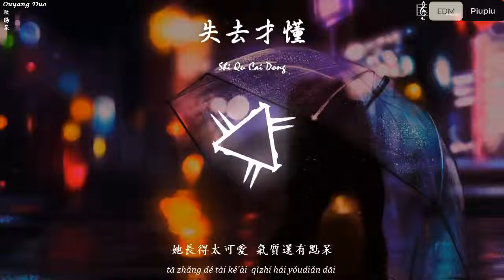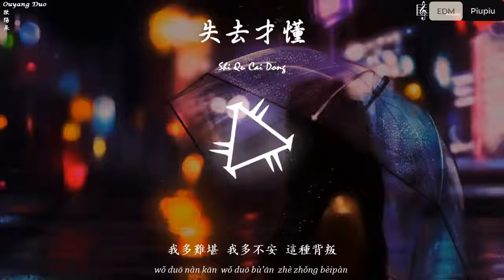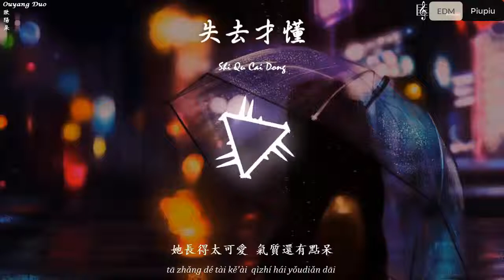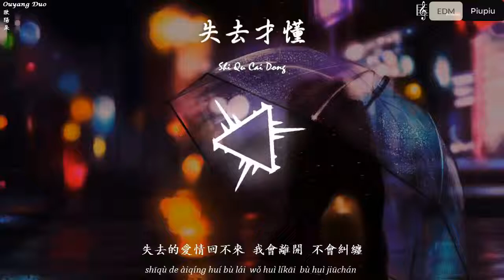piupiu-Ouyang Dong | Shi Qu Cai Dong Mất để hiểu lời bài hát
.giúp mình đạt 10000 sub nhé (^_^).

+歌詞：
或許你腳步太快 她出現的太意外
我沒有預料 陌生的傷害
黑夜裡無聲的對白 寂寞的我在發呆
你永遠不懂 我有多失落
她長得太可愛 氣質還有點呆
不是小女神 卻讓你格外的喜歡
我多難堪 我多不安 這種背叛
都怪我自己沒有太早的釋懷
把你的愛 當做了是場彩排
我已明白 失去的愛情回不來
我會離開 不會糾纏
如果我可以一開始就說放開
我想之後 也不會這麼無奈
我的懦弱 是不是太好欺騙
實在悲哀 一個人猜

+lời việt

Yêu thích Âm nhạc & Home phiên bản mới nhất, bạn có thể Everyday tính năng Khám phá mới mới Âm nhạc sắp tới nghệ sĩ.
✔️ Xu hướng âm nhạc
✔️ Âm nhạc Lyrics
✔️ Âm nhạc Visualizer

Lời bài hát của PresidentMusicLyrics :
Có thể bạn quá nhanh, cô ấy xuất hiện quá bất ngờ.
Tôi không mong đợi sự thiệt hại kỳ lạ
. Tôi chìm trong bóng tối của màn đêm.
Bạn không bao giờ biết tôi đã mất bao nhiêu.
Cô ấy quá dễ thương và có một
chút nữ thần. cho phép bạn đặc biệt thích
tôi để gây rắc rối cho tôi thêm buồn bã mà phản bội
tất cả là lỗi của tôi, ông không buông tay quá sớm
để đưa tình yêu của bạn là như một buổi tập
tôi đã hiểu mất tình yêu quay trở lại
tôi sẽ không sống lại
nếu tôi có thể một
Tôi bắt đầu buông tay. Tôi không muốn bị bất lực.
Tôi không quá giỏi để lừa dối. Có
thật là lừa dối không? Thật là buồn khi đoán rằng

cô ấy quá dễ thương và có một chút ở lại. Nó
không phải là một nữ thần nhỏ
. Phản bội,
tôi tự trách mình vì đã không quá sớm.
Đặt tình yêu của bạn là như một buổi tập
nếu tôi có thể buông bỏ đầu mà
tôi nghĩ rằng sẽ không được như vậy không nơi nương tựa sau khi
điểm yếu của tôi không phải là quá tốt để đánh lừa
nó một người buồn bã đoán
tôi đổ lỗi cho bản thân mình không phải là quá sớm để buông bỏ
tình yêu của bạn là như một buổi tập
tôi đã hiểu tình yêu bị mất quay trở lại
nếu tôi có thể buông đầu rằng
tôi sẽ không muốn sau Thật bất lực,
điểm yếu của tôi không quá tốt để lừa dối,
thực sự rất buồn, một người đoán.

● Tác giả hình (Tác giả Pic): (Chúng tôi sử dụng hình nền từ Google "Miễn phí sử dụng". Nếu bạn là nghệ sĩ và ai đó đã tải nó lên đó, vui lòng nhắn tin cho chúng tôi và chúng tôi sẽ cung cấp tín dụng hoặc xóa video theo ý muốn của bạn!)

© Nếu có bất cứ thắc mắc, khiếu nại nào về bản quyền hình ảnh cũng như âm nhạc có trong video, mong chủ sở hữu liên hệ trực tiếp với tôi qua địa chỉ G-mail: . Xin cảm ơn! Chúng tôi sẽ xóa ngay sau khi nhận thông báo!
© If any producer or label has an issue with any of the uploads please get in contact  and it will be deleted immediately (this includes artists of the images used).

Chơi có hơi yếu ae ủng hộ thêm nhé

THÍCH VÀ ĐĂNG KÝ !!!

link video hướng dẫn download nhạc
 :https://